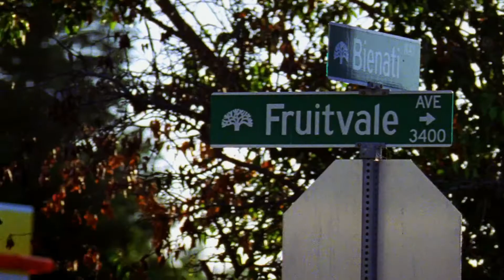NÄCHSTER HALT: FRUITVALE STATION | Trailer german deutsch [HD]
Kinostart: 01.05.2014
Darsteller: Michael B. Jordan, Melonie Diaz, Octavia Spencer, Kevin Durand, Chad Michael Murray, Ahna O'Reilly  u.a.

Genre: Drama
FSK:
Land: US
Produktionsjahr: 2013
Originaltitel: Fruitvale Station
Verleiher: dcm

Als der 22-jährige Oscar Grant (Michael B. Jordan) am Morgen des 31. Dezember 2008 aufwacht, spürt er, dass etwas in der Luft liegt. Ohne genau zu wissen, was es ist, nutzt er die Gelegenheit, um endlich seine guten Vorsätze in die Tat umzusetzen: Als Vater, Partner und Sohn möchte er ein besserer Mensch werden. Für seine vierjährige Tochter Tatiana (Ariana Neal), die ihn trotz zwei Jahren Gefängnisaufenthalt noch immer vergöttert, für seine Freundin Sophina (Melonie Diaz), mit der er nicht immer ganz ehrlich war, und für seine Mutter (Octavia Spencer), die an diesem Silvestertag Geburtstag hat. Freunde, Familie und Fremde kreuzen seinen Weg, doch im Laufe des Tages muss Oscar feststellen, dass Schwierigkeiten und Herausforderungen nicht ausbleiben, wenn man sich selbst und sein Leben verändern will. Von seinem Plan, ein besserer Mensch zu werden, will er sich trotzdem nicht abbringen lassen. Aber soweit kommt es nicht: nach einer fröhlichen Silvesternacht in San Francisco gerät er auf seinem Rückweg im Zug in einen Streit. Vollkommen unerwartet wird er von einem weißen Polizisten erschossen - in der U-Bahn-Station Fruitvale.

(dcm)

DANKE! ^^

dvd, hd,  (genre, schauspeiler-namen, ganzer Titel, ganzer, titel, originaltitel)